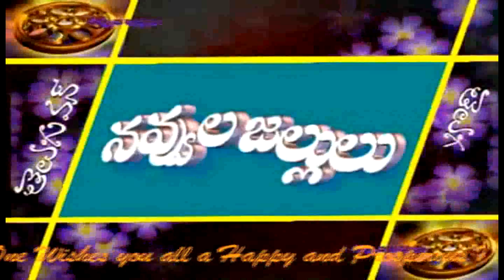C For Comedy - Back To Back Comedy Scenes - 13 - NavvulaTV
Outstanding Back To Back Comedy Scenes